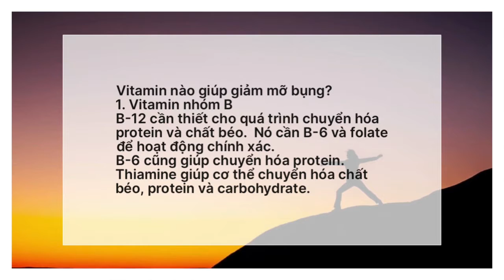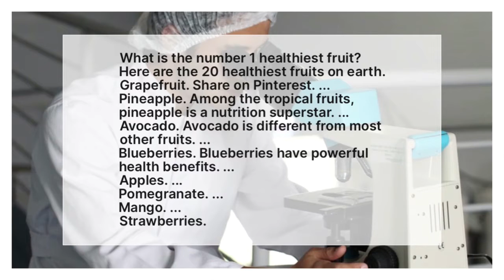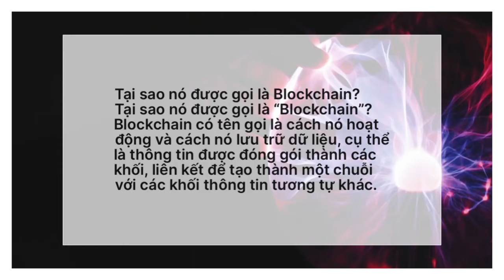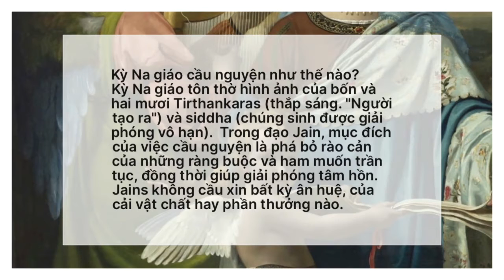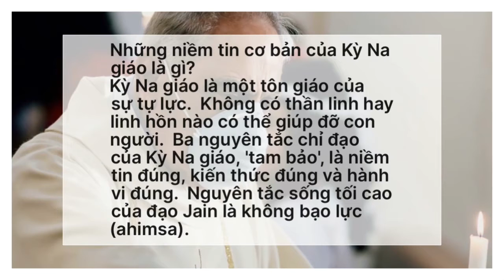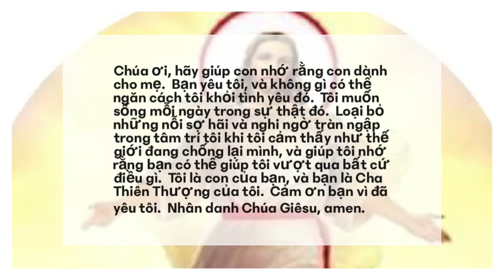Nhà phát triển web